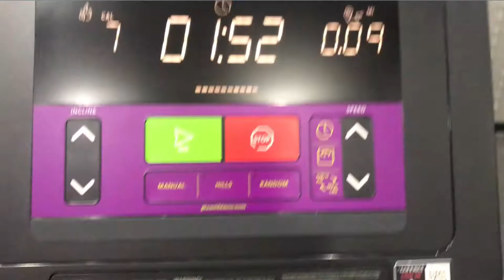my daily full body workout routine (abs, core toning, legs, etc.)